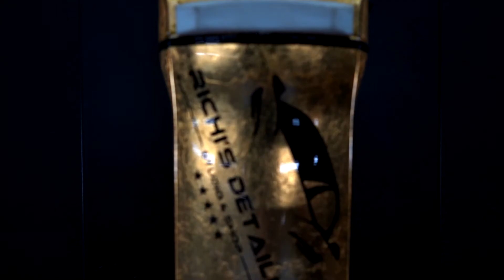Richi's Detailing Studio Hungary - Honda Civic detail video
Szeretnéd, hogy a vállalkozásod sikeresebb legyen? Vagy csak szimplán szeretnél magadnak profi minőségű fotókat vagy videót? Munkásságommal maximálisan törekszem arra, hogy személyre szabott, egyedi média tartalmat készítsek számodra, legyen szó egy termék, étel, vagy portré fotózásáról, videó készítéséről saját stúdiómban vagy az általad választott helyszínen. Profi stúdió felszerelésemmel bátran állok a feladatok elé. Rendelkezem cserélhető objektíves MILC fényképezőgéppel, hozzá rendszervakuval, 2,8 méter széles és 3 méter magas fehér stúdióháttérrel, ehhez szükséges 3 darab villanó lámpával, különböző fényformálókkal, videózáshoz pedig optikai kép stabilizátort használok.